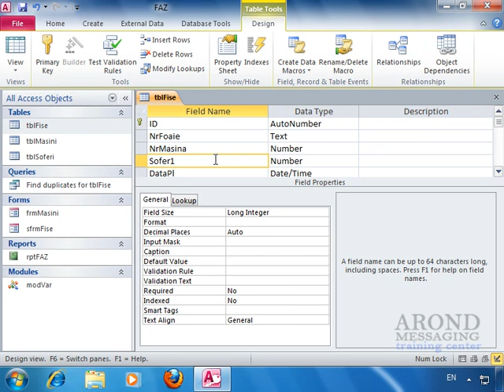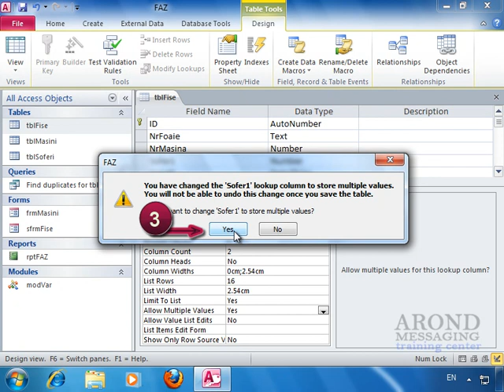Using Access 2010 - Set Up a Multivalued Field